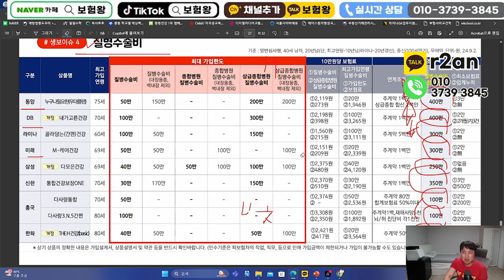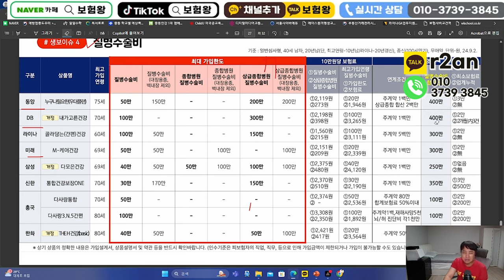국내 수술비보험 총집합!! (보험료 보장한도 면책감액비교 누적한도여부 상급종합수술비교)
안녕하세요~~

전국 모든 수술비보험 총집합!!
보험료 보장한도 면책감액여부 상급종합수술비교

여러가지 분석하여 올려드립니다
감사합니다

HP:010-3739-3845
카톡친구추가:r2an
카톡플러스친구:보험왕검색